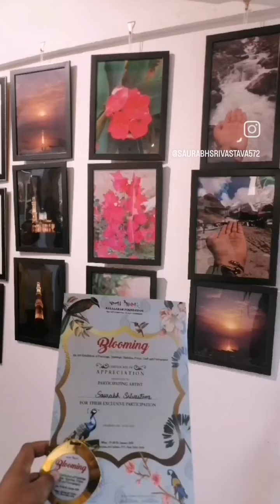Kalaaakar foundation Presents Art Exhibition in Artisian Art Gallery ITO Delhi 😍😍77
Different medium of art & Creativity craft presentation in Artisian Art Gallery ITO Delhi by Kalaaakar Foundation.